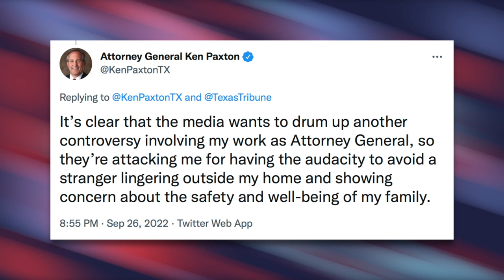Texas AG Ken Paxton Literally FLED HIS HOME to Avoid Being Served with Subpoena